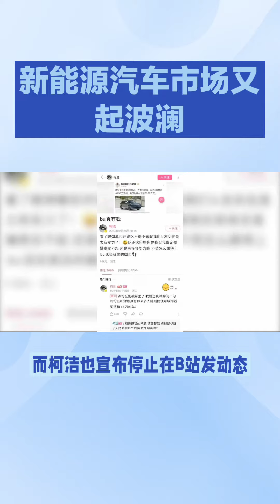中国新能源汽车再起波澜，一些国产品牌开始向高端市场进军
【关于我们】
如果对你有帮助，想请我喝咖啡或者赞助我的频道：
谢谢🙏！